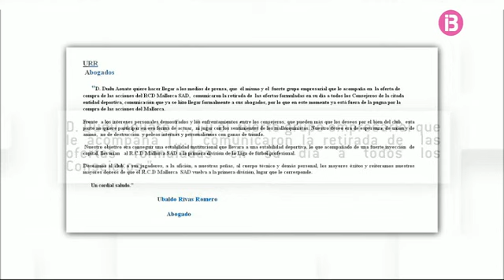Dudu Aouate rebutja comprar el Mallorca